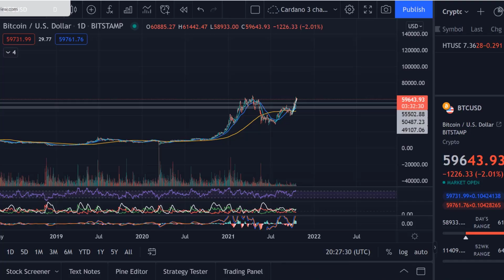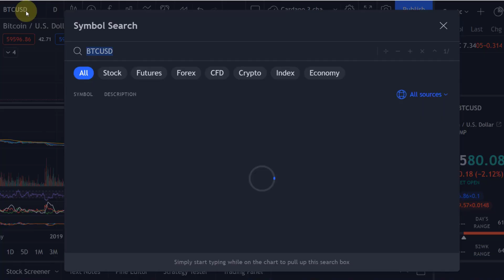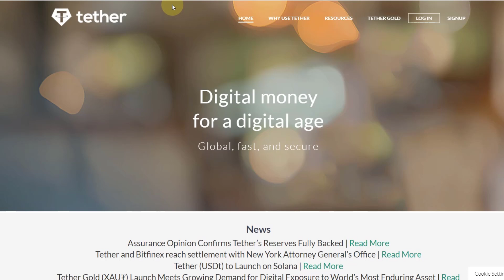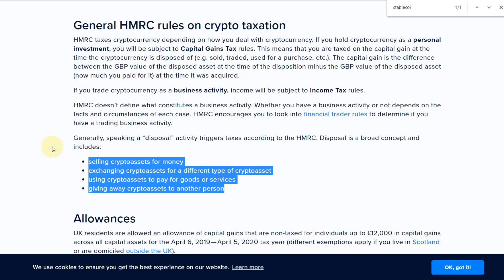Cryptocurrency Profit Taking Strategy: Stablecoins or Fiat? - How to Take Profits in the Bull Run?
Cryptocurrency Profit Taking Strategy: Stablecoins or Fiat? - How to Take Profits in the Bull Run? In this video I talk about if it makes sense to sell your cryptocurrencies for Tether or USDC or any other Stablecoin.